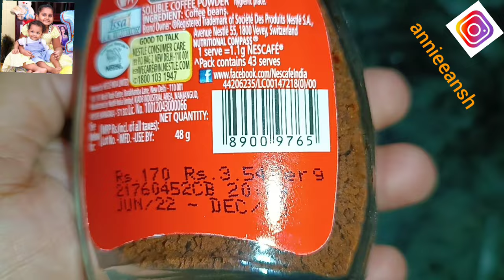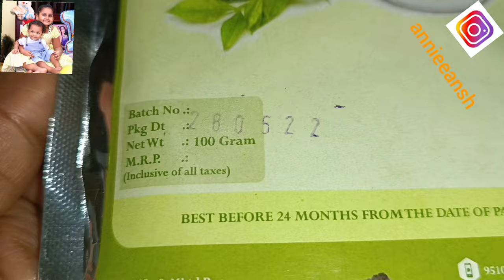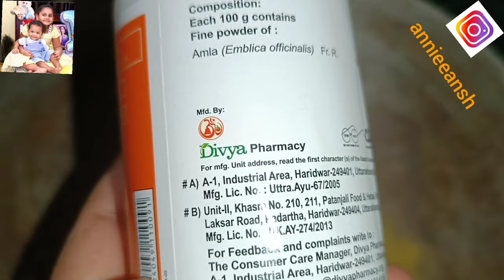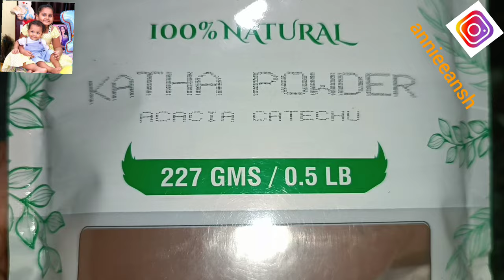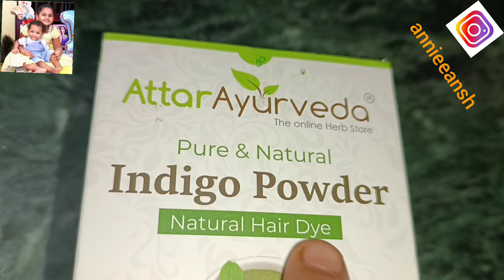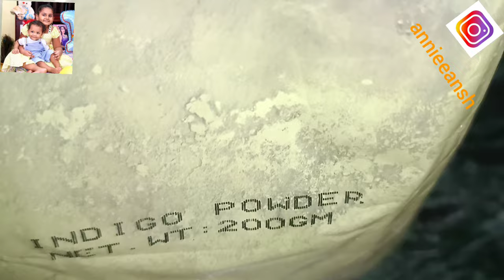Chuti Kala Kipari Heba ॥How to colour your grey hair ॥ Safed bal ko kala kaise karein ॥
😊🙏 ଜୟ ଜଗନ୍ନାଥ
annieeansh

Take a look at this Khadi Ark Herbal Indigo Powder For Hair Color , Blue on Flipkart